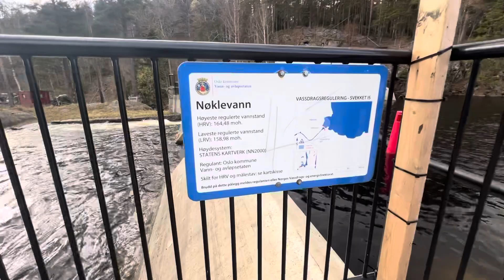Mot Nøklevann ved Rustadsaga sportsstue